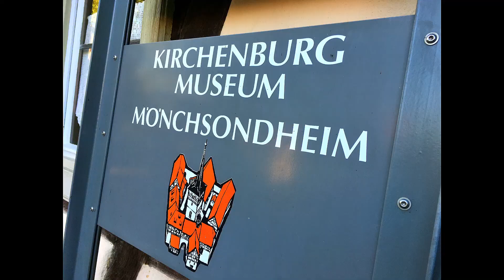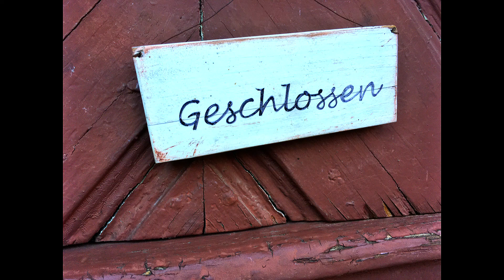Scootertouren Mainfranken 2021 #4 Was ist eine Kirchenburg?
Also was nun? Eine Burg oder eine Kirche? Wie – beides? Kann man in Mönchsondheim besichtigen. Eine Kirche, die zugleich auch eine Fluchtburg darstellt. In die Bauern im Kriegsfall ohre Lebensmittel einlagern können. Und die sie verteidigen können. In der Hoffung, dass Landsknechte & Co., also die Mordbuben, sich leichteren Zielen zum Plündern zuwenden.

Hat oft genug geklappt. Deshalb können wir heute noch beeindruckende Kirchenburgen wie Möchsondheim besichtigen. Und bestaunen.